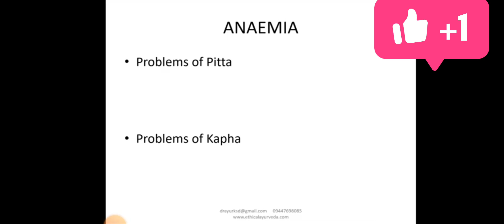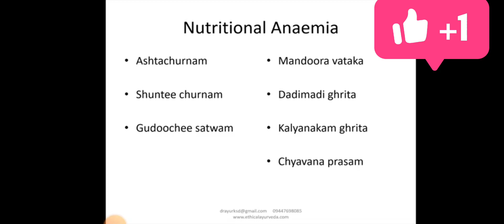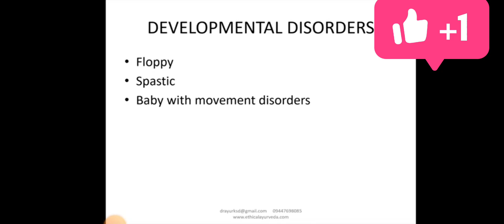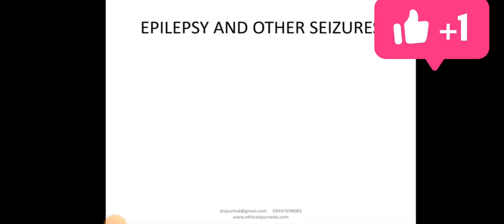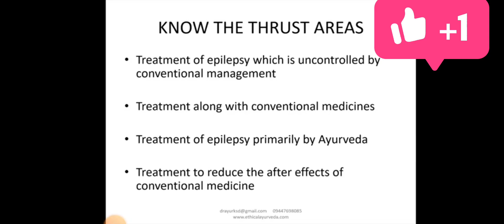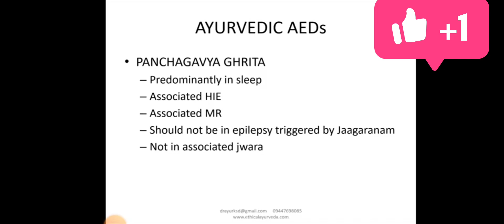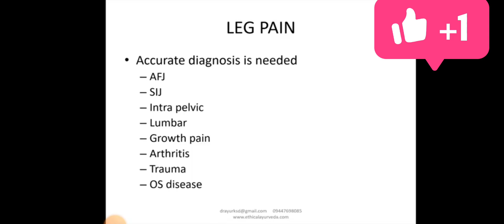OP Management of paediatric disorder part2